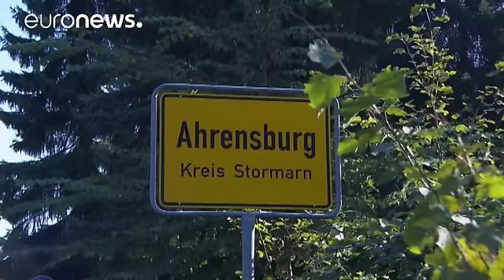الشرطة الألمانية تعتقل ثلاثة لاجئين سوريين يشتبه في انتمائهم لتنظيم "داعش"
الشرطة الفدرالية الالمانية تعتقل ثلاثة لاجئين سوريين في منطقة شليسفيغ هولشتاين شمالي المانيا، للاشتباه في انتمائهم الى تنظيم ما يسمى بالدولة الاسلامية.
عملية الإعتقال جاءت بعد مداهمة قوات الأمن لمنازل المشتبه بهم، الليلة الماضية،  إثر تحقيقات أظهرت ارتباطهم باعتداءات  باريس في تشرين الثاني/نوفمبر الماضي.
وكشف الادعاء الألماني عن هوية المشتبه بهم، ماهر"أ"، البالغ من العمر17 عاما ومحمد " 26" عاما و إبراهيم "م 18" عاما.
وأضافت النيابة الفدرالية بأن دخول المشتبه بهم الثلاثة الى المانيا في تشرين الثا…